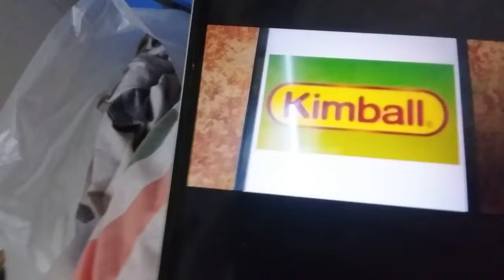ABC LOGOS SONG